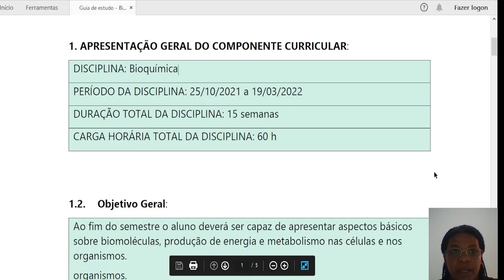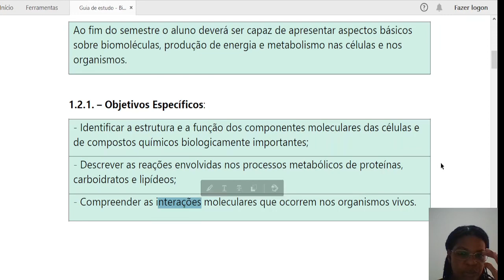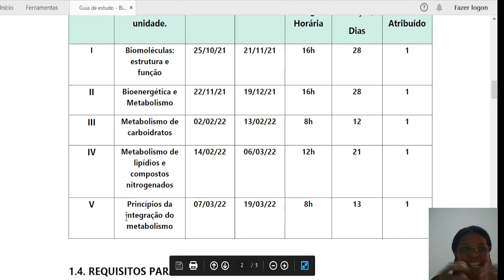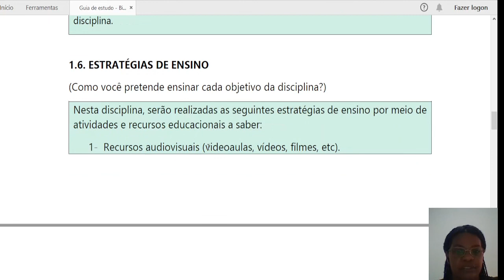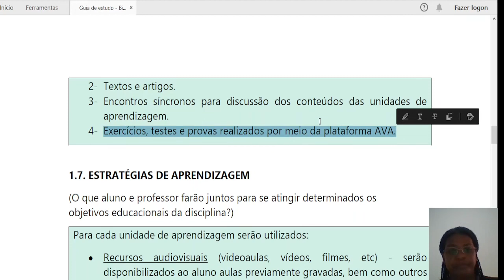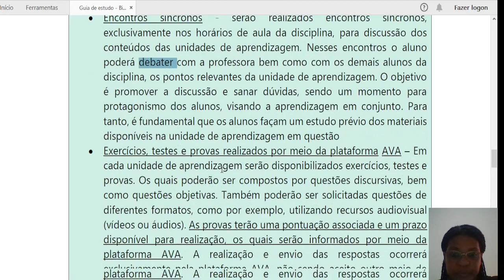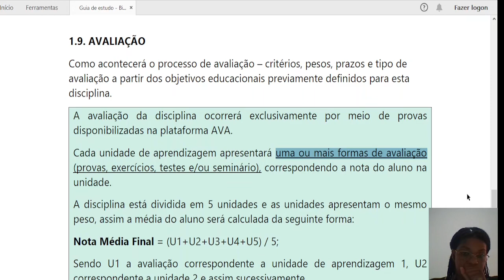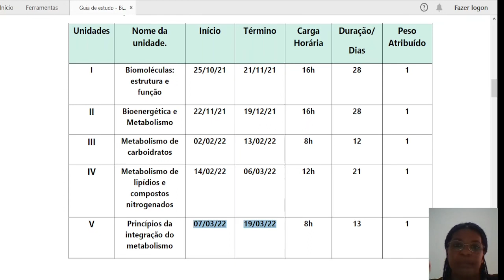Apresentação da disciplina de Bioquímica - Semestre 2021 /1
Apresentação da disciplina de Bioquímica - UFMT/Campus Sinop - Semestre 2021 /1 - Profª Daniele Sabino